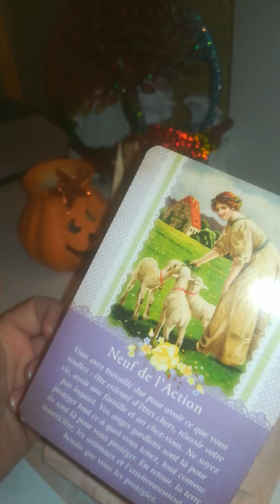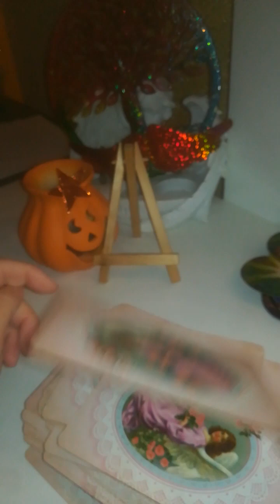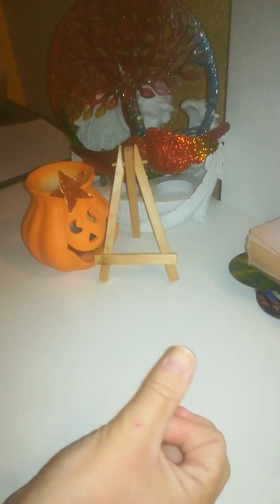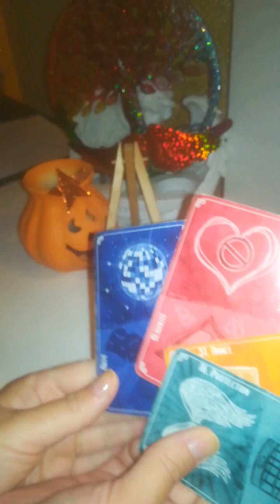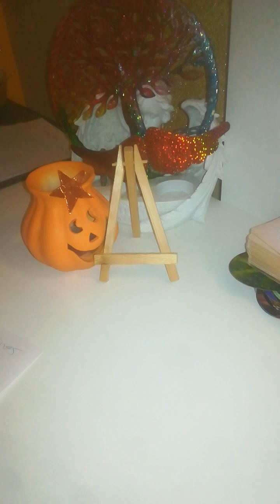17SANTE séquelle(s) VISION maladie ou accident guérison miracle réparat° récupération progressive 💚